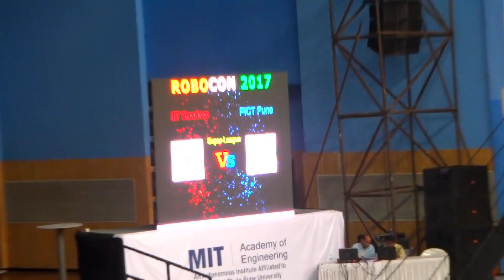Robocon 2017:PICT(Pune) VS IIT (Roorkee)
Match between  PICT(Pune) & IIT (Roorkee)  at Robocon 2017 India.